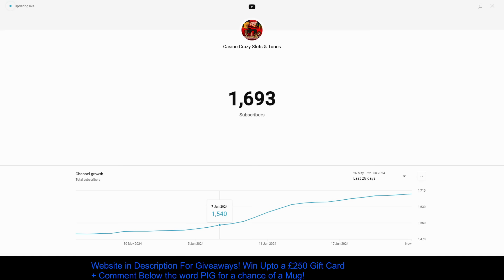20p Roulette, NEW, 😮 MUST WATCH!,💥BIG WIN?!, 💰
20p roulette, Bookies, roulette, fobt, Casino, Gamble, slots, gaming, casino,